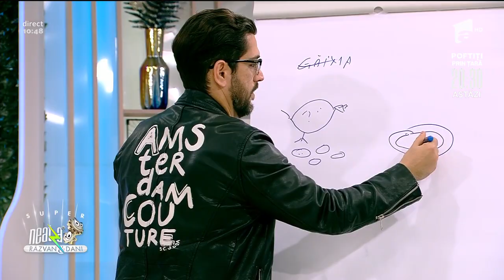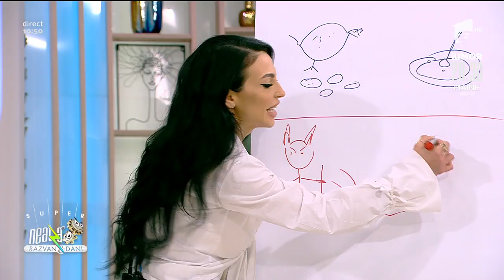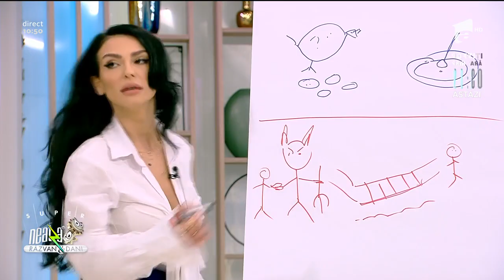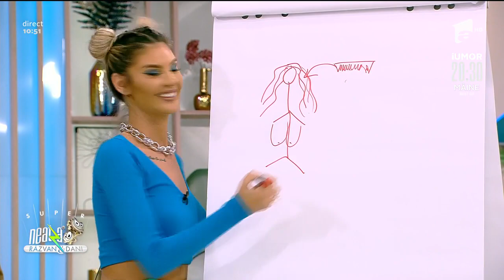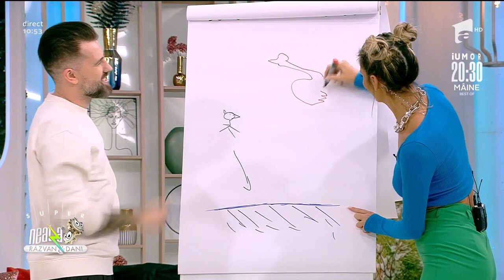Provocarea Proverbe și desene, cu Cezar Ouatu și Francesca. Cine a câștigat | Faze Tari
În ediția din 25 ianuarie 2022, de la Neatza cu Răzvan și Dani, Răzvan Simion lansează super provocarea ”Proverbe și desene” pentru Cezar Ouatu, Francesca, Florin Ristei și Ramona Olaru. ”Pe un bilețel este scris un proverb sau regionalism. Voi trebuie să o citiți și apoi să desenați expresia scrisă pe hârtie”, le-a transmis Răzvan Simion. Cine a câștigat jocul amuzant de la Super Neatza.